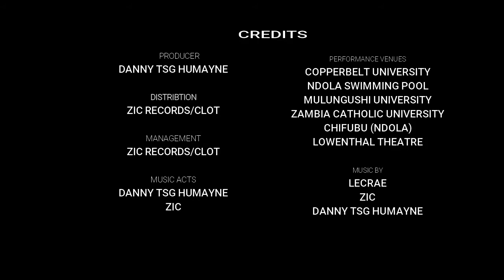DANNY TSG HUMAYNE PERFORMS AT THE 2017 MR/MISS CBU, NDOLA SWIMMING POOL AND OTHER PLACES.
Quite inspiring to see Danny TSG Humayne using his abilities to make a positive mark in the world. Great video.